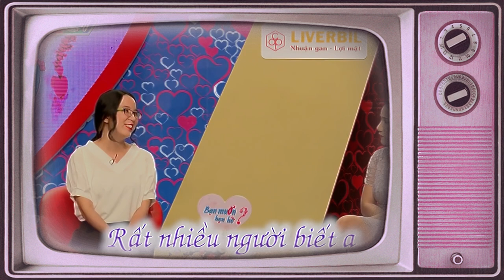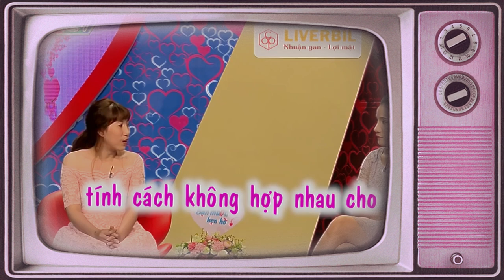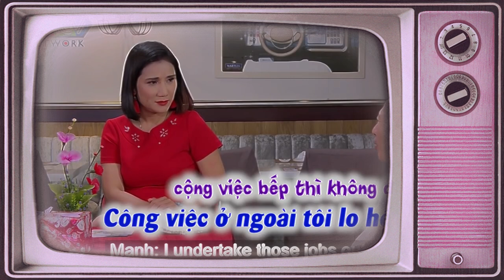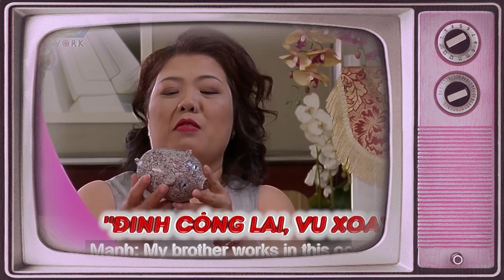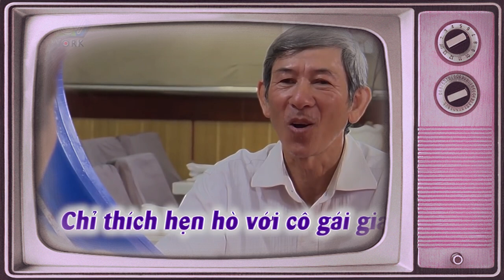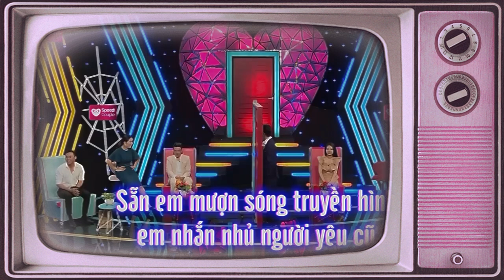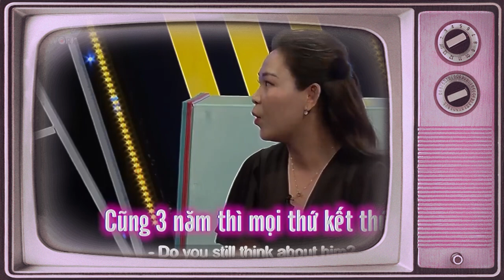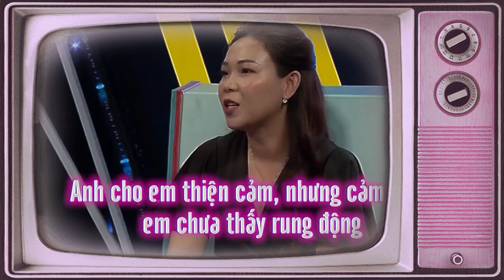Nhà Gái Đưa Ra Tiêu Chuẩn Bạn Trai Làm Ông Mai Giật Mình Đứng Dậy Và Cái Kết Khi Gặp Mặt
Nhà Gái Đưa Ra Tiêu Chuẩn Bạn Trai Làm Ông Mai Giật Mình Đứng Dậy Và Cái Kết Khi Gặp Mặt | 69 CÁCH YÊU
69 Cách Yêu là trang cập nhật những chương trình hẹn hò, ghép đôi, mai mối hot nhất hiện nay BẠN MUỐN HẸN HÒ, HẸN ĂN TRƯA, VỢ CHỒNG SON, YÊU LÀ CƯỚI, MAI MỐI CÙNG NGƯỜI LẠ